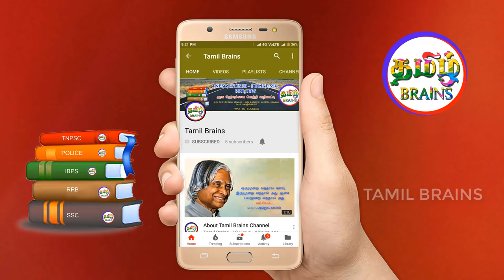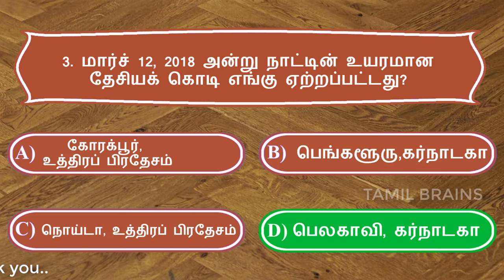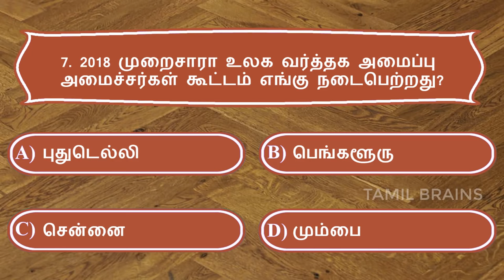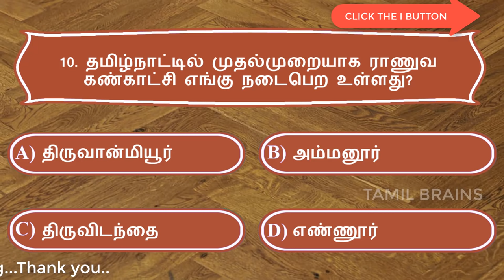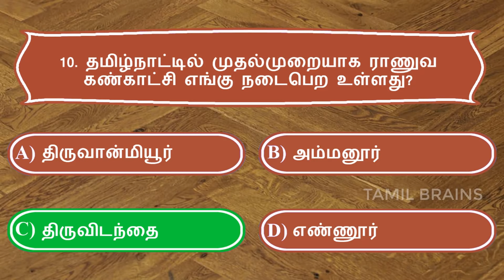TOP 10 RRB GROUP D / ALP QUESTION ANSWERS -RRB - தேர்வில் எதிர்பார்க்கபடும் கேள்விகள் | TAMIL BRAINS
TOP 10 EXPECTING QUESTIONS FOR RRB GROUP D & ALP EXAMS | RRB GROUP D / ALP / TNPSC  QUESTIONS & ANSWERS |RAILWAY EXAM QUESTION PAPER IN TAMIL | RRB GROUP D \  ALP தேர்வில் எதிர்பார்க்கபடும் கேள்வி மற்றும் பதில்கள் | GK AND CURRENT AFFAIR QUIZ 2018 FOR RRB GROUP D / ALP AND TNPSC EXAMS |

FOR PDF FILE PASSWORD – WATCH THE VIDEO TILL THE END – IN THE MIDDLE OF THE VIDEO I WILL SHOW THE PASSWORD || தயவுசெய்து வீடியோவை இறுதி வரை பாருங்கள்... வீடியோவின் நடுவில் PDF FILE யின் PASSWORD கொடுக்கப்பட்டு இருக்கிறது...
TAMIL BRAINS அரசு தேர்வுக்கான வெற்றி வழிகாட்டி
இதில் அரசு தேர்வுகளின் மாதிரி வினா விடை, முந்தைய ஆண்டுகளில் கேள்வி மற்றும் பதில்களும்.வினாடி வினா முறையில் எளிதில் புரியும் படி தெளிவான
காணொளி மூலம் HD தரத்தில் உங்களுக்கு நாங்கள் தருகிறோம்.நீங்கள் நன்கு படித்து பயன் பெற்று அரசு தேர்வுகளில் வெற்றி பெற வாழ்த்துகிறோம்..தெளிவான பயற்சியும் விட முயற்சியும் வெற்றி படியாக அமையும்...எங்களுக்கு தெரிந்ததை எங்களால் முடிந்த அளவுக்கு கற்று தருகிறோம்..